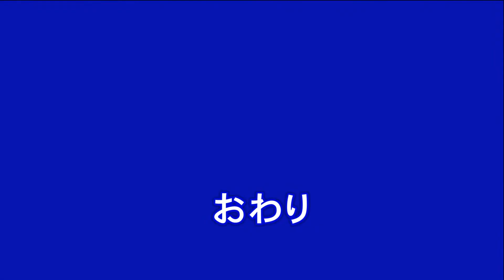玉島花火大会 倉敷市玉島 2017 8月20日 撮影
今年も行くことが出来ました、
　　余りにも近く過ぎ音が揺れていた。